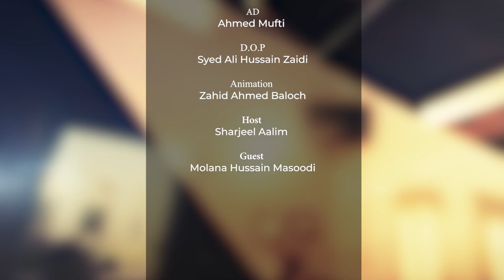Embracing the Transformative Spirit of Ramadan | Rooh-e-Ramzan Podcast Day 6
Immerse yourself in the enriching essence of Ramadan on Day 6 of the 'Rooh-e-Ramzan' podcast. Join host Mr. Sharjeel Aalim for a captivating conversation with esteemed guest Mulana Hussain Masoodi as they delve into the profound impact of Ramadan, igniting inspiration and reflection within our hearts and souls. Tune in to experience the transformative power of this blessed month.